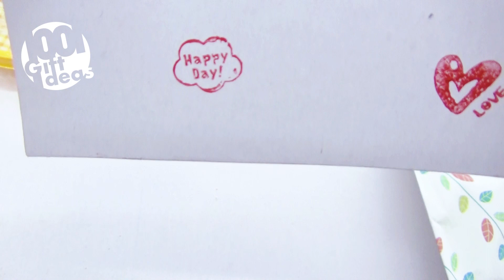Gift for teenage girls with cute items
1001 Gift Ideas is where you can find ideas for a special gift. If you are in case of having no hint in the festivals, lover's birthday, etc. Please take a look!